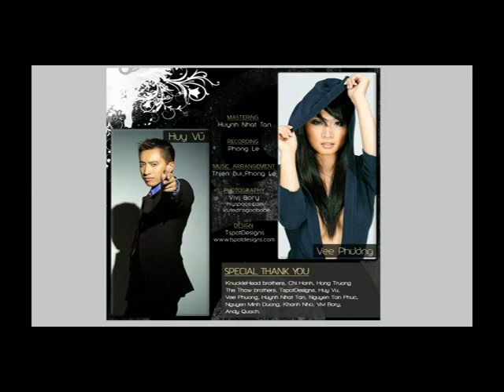PhongLe - Mot Uoc Vong (webcam remix)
Mot Uoc Vong (album Lay tien tien cho gai 2)
Artist: PhongLe
Email cho PhongLe neu muon mua CD